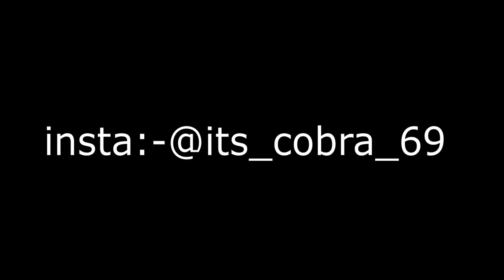CONFIGURACIÓN PERFECTA para SAMSUNG,A3,A5,A6,A7,J2,J5,J7,S5,S6,S7,S9,A10,A20, BLUESTRACK 5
COBRA GAMER

*️⃣PROCESSOR:- Amd fx(8320) EIGHTH CORE
*️⃣RAM:-8gb ddr3
*️⃣HHD:-1tb
*️⃣Gpu:-Amd R9 200 RXT
*️⃣SSD:-No!!!

✴️Emulator bluestrack 5
✴️Dpi:-1600
✴️editor:-Shotcut